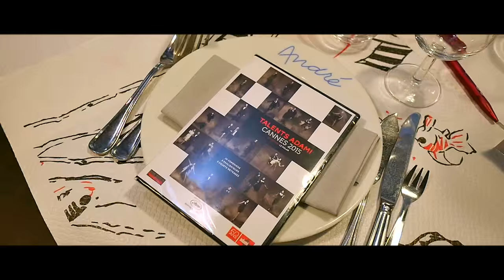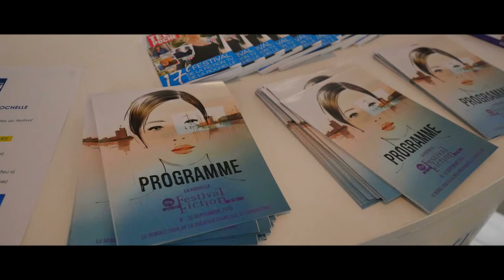Festival Fiction TV 2015 - Le Festivalier J1